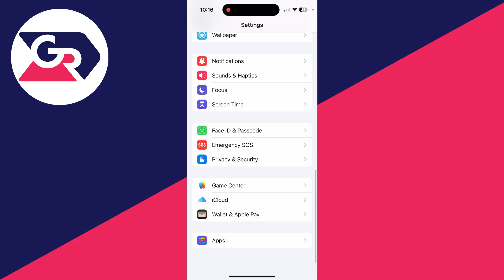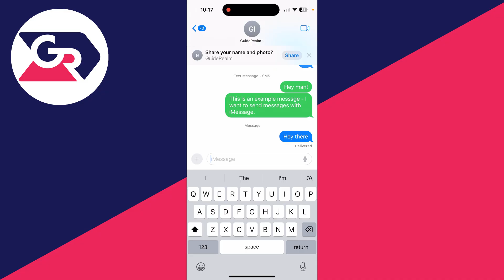How To Switch To iMessage From Text Message On iPhone - Full Guide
Learn how to switch to imessage from text message in this video.

GuideRealm